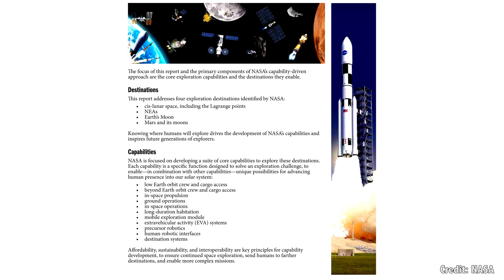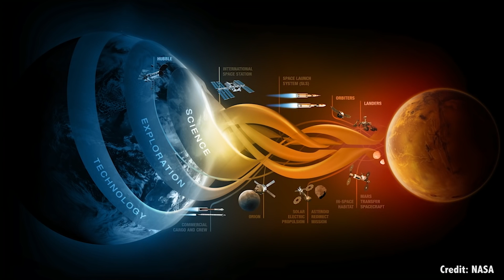Why Haven't We Gone Anywhere? The Case for Capabilities-Based Exploration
It’s been half a century since humans first set foot on the Moon? Why haven’t we gone back? Will we ever go anywhere interesting in space?

Chloe Cain

I’m going to make you sad now. Neil Armstrong and Buzz Aldrin first set foot on the Moon on July 20, 1969. And if you do a little quick math, we’re nearly at the 48 year anniversary of that amazing event.

The last person to set foot on the Moon was Eugene Cernan, who climbed up the ladder into the lunar module on December 14, 1972. A few months until the 45th anniversary of that occasion.

Since then, all human missions have been to low Earth orbit. We’ve explored every square meter of that nothingness at an altitude of about 400 km above the surface of the Earth. Both with the space shuttle and now with the International Space Station, which has been continuously inhabited since November, 2000.

The Chinese have set up their own independent space program, and also sent humans into low-Earth orbit. But so far, nobody has gone deeper.

Over the course of the last nearly half century, there have been multiple plans to send humans farther and deeper out into space. Let me provide you with some examples:

NASA originally had a series of missions planned after they wrapped up Apollo 17. There would be more missions to the Moon, a lunar base, and maybe even crewed missions to Venus. But those were scrapped and the Skylab space station was the final mission using the Apollo hardware.

NASA then worked on the space shuttle, which provided human exploration of space from 1981 to 2011. The shuttle was never designed to go any further than low-Earth orbit. It proved that space is a place we can regularly visit for almost 3 decades, but also showed how dangerous that journey still is with the Challenger and Columbia disasters.

In 1989, the first President Bush announced a bold new plan to explore the Solar System, called the Space Exploration Initiative. This would including sending a huge human mission to Mars costing $500 billion over 20 to 30 years.

This initiative was canceled by President Clinton in 1992 and replaced with cheaper faster better. Maintaining the existing shuttle and space station program, and developing lower cost robotic missions to achieve quick wins in space exploration.

In 2004, the next President Bush announced that NASA was going to be going back to the Moon, and then on to Mars with the Constellation Program. First they’d finish the ISS, then they’d send humans out beyond the orbit of the Moon by 2008, and then put humans back on the surface of the Moon by 2020.

In 2010, President Obama announced that there would be a human Mars mission in the 2030s, but first we’d be sending humans to an asteroid by 2025. He also officially terminated the Constellation Program in 2011.

And now, here we are in 2017, with the Orion capsule and Space Launch System, in development thanks to the expertise of the folks who worked on the Space Shuttle. It’s a combination of the tried and true capsule format matched with a monster rocket, more powerful than anything that’s come before it.

If everything goes as planned, the first launch of Orion will happen in 2019, but with no crew. A further crewed launch will come after that, probably. But as we’ve seen already, plans can change, the political party in power can have different priorities, and the long term objectives can head in a new direction.

As I’m recording this video, we literally have no idea what NASA is planning to do next. Continuing on to Mars? Returning to the Moon? Visiting an asteroid? Everything is up in the air as the agency waits for President Trump to decide on a long term objective.

And as you’ve seen in the previous administrations, even if he does decide on a bold new target, it’ll mostly likely get canceled based on the next administration’s priorities. It’ll be deja vu all over again.

So, how can we get off this cycle?